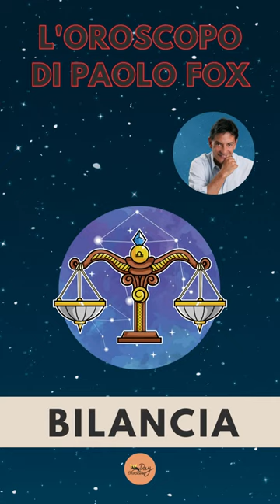L'oroscopo del 30 ottobre di Paolo Fox